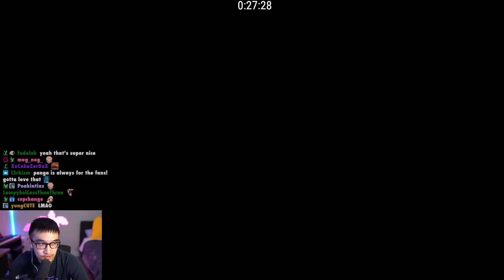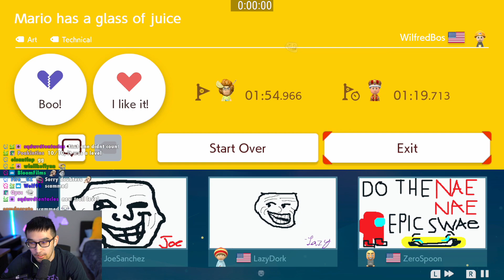The CRAZIEST ENDING to a Troll Level I've Played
Got there like four times and still managed not to be able to get to the end immediately.